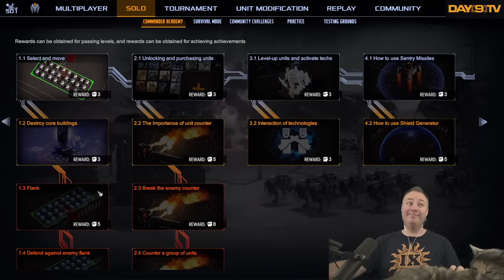Day[9]'s Day Off - Mechabellum P1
Today we're playing MECHABELLUM all day!  First, Sacriel recommended the game to me a few weeks ago, and ever since then more and more recs have come in! Excited to dive in :D June is the month of playin' RTS games too!

*HOLY CRAP THIS GAME WAS FUN AND I'M GONNA PLAY MORE